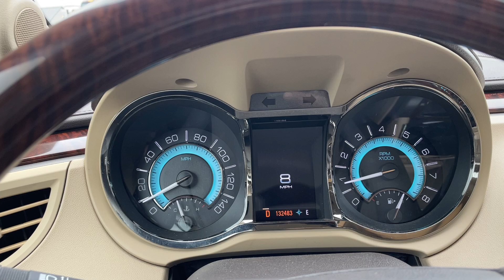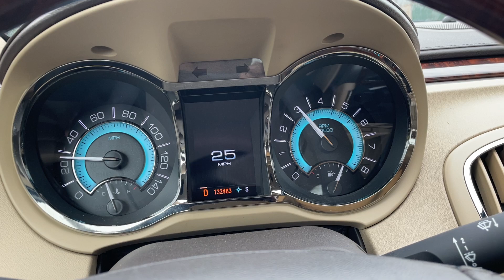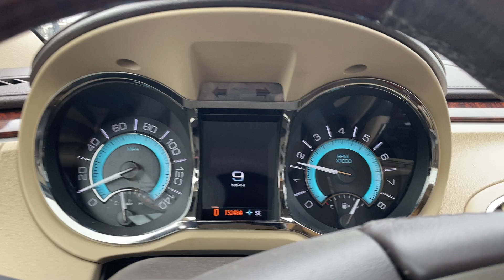2012 BUICK LACROSSE TOURING 1G4GJ5E31CF319898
/ twincitiesauctions

2012 BUICK LACROSSE TOURING 1G4GJ5E31CF319898